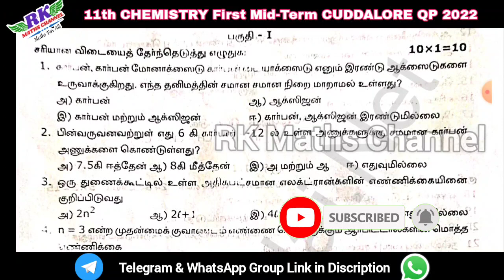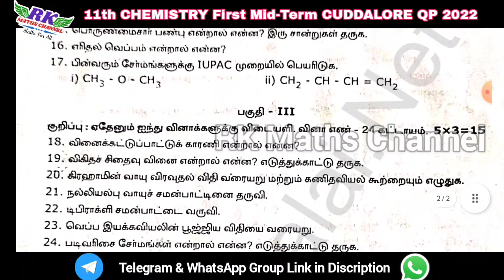TN 11th Chemistry|First Mid-Term Exam 2023|CUDDALORE District Question Paper 2023